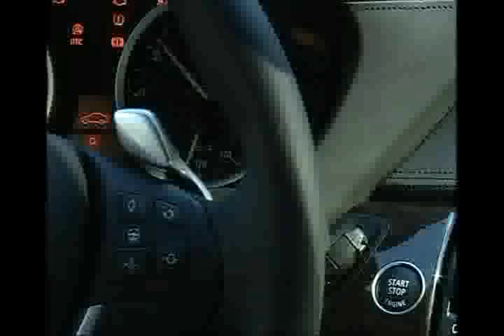BMW X6 xDrive50i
Exterior, interior and driving shots of the new BMW X6 xDrive50i.